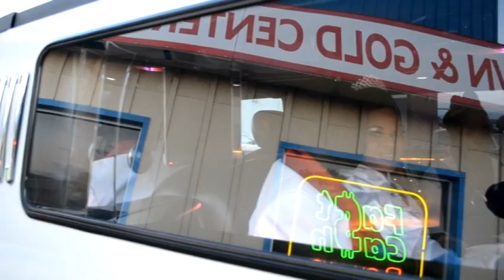abdi studio /ilgude and issack wedding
somali bantu aroos